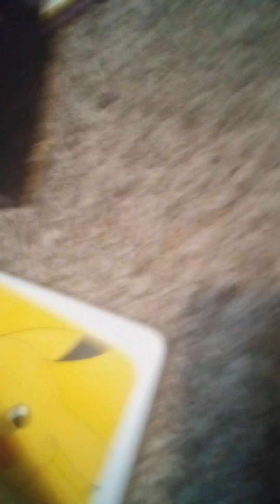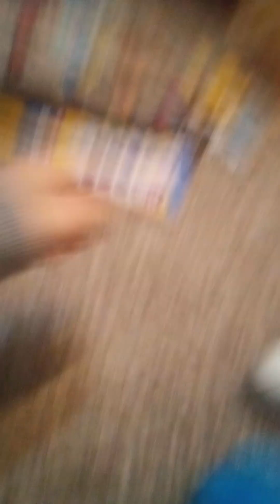funny show sonic Olaf pup